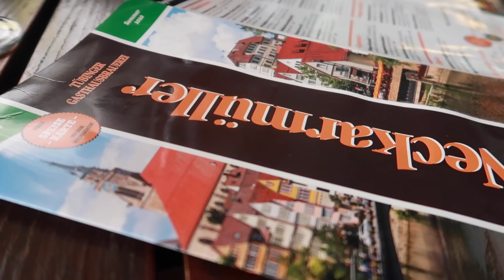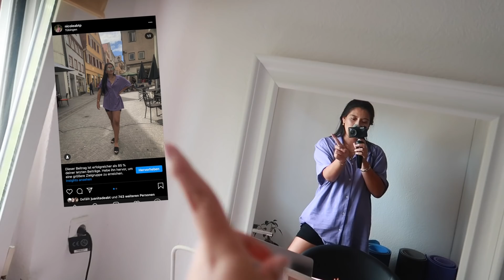Visita al Cumpleañero, NA-KD Haul, Paseo en Bote y Cuidado de Cabello |Nicole Abt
Hola chicas!

Sígueme!

Na-kd fashion
Gisou Hair Oil

(*) Incluye un código de afiliación. Esto no te perjudica en nada, sólo me da una pequeña comisión gracias a que estás usando mi link. Desde ya muchas gracias por todo su apoyo.